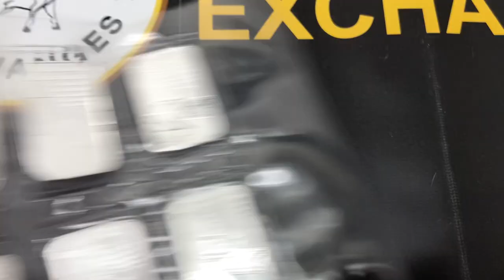1 oz Great Britain James Bond 007 Diamonds Are Forever Silver Bar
Celebrate the 50th Anniversary of the film “Diamonds Are Forever” with the new 1 oz Great Britain James Bond 007 Diamonds Are Forever Silver Bar! This beautiful British bar contains 1 troy oz of .9999 fine silver. Fans of the James Bond franchise will need to smuggle out one of these officially-licensed bars soon, as only 70,000 total were produced!

Diamonds Are Forever is the seventh film in the James Bond series, released in 1971. It is notably the sixth and final Eon Production film to star Sean Connery in the titular role of James Bond. Also known as 007, James Bond is a fictional MI6 agent created by the British journalist and novelist Ian Fleming in 1952. Fleming went on to write an acclaimed series of twelve novels and two short story collections starring this spectacular secret agent. Between 1962 and 2021, an impressive total of 27 James Bond films have been released. The most recent movie, “No Time To Die”, featured Daniel Craig’s last appearance as 007. Who will pick up the mantle next?

The obverse displays the iconic 007 gun logo over a geometric triangle patterned background.

The reverse showcases the tagline “Diamonds are forever” with the last word repeating five times down the length of the bar. The background shows seven diamonds nestled within the corners of a geometric pattern.